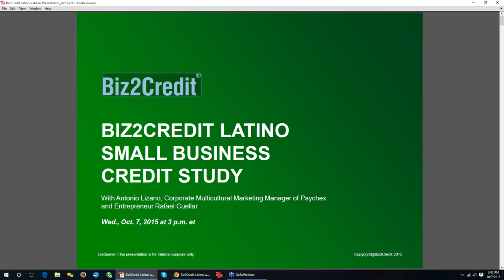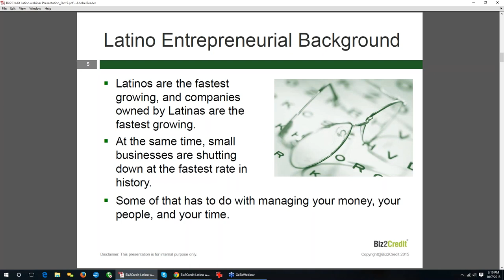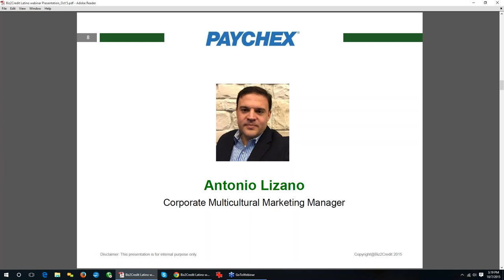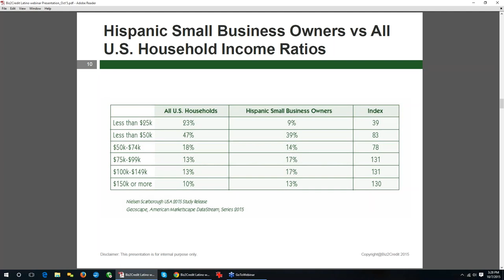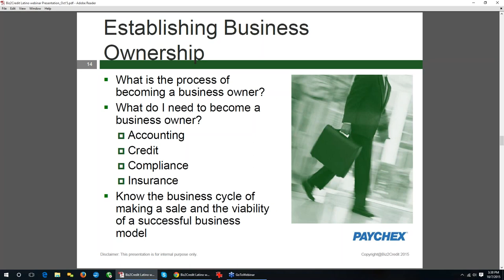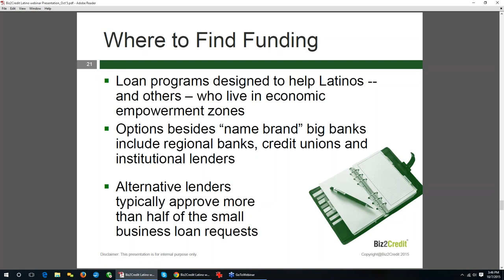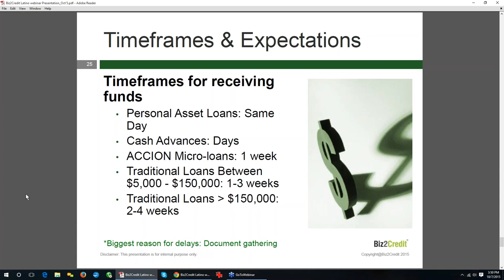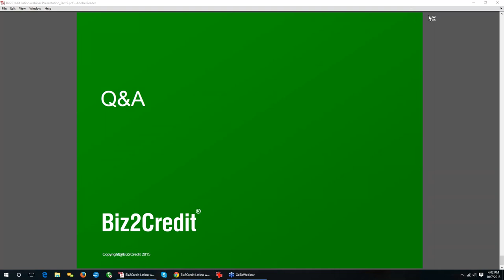The Changing Face of Small Business Ownership; Latino Entrepreneurs on the Rise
As a part of Hispanic Heritage Month (Sept. 15 - Oct. 15), Biz2Credit hosted a webinar - 'The Changing Face of Small Business Ownership; Latino Entrepreneurs on the Rise' on Wednesday, October 7, 2015. This webinar focused on the scope and standing of Latino-owned small businesses in America.

Discussion topics included:

The explosive growth of Latino-owned companies
Tips for overcoming obstacles to growth
Keys to lasting success
Tips for making financing, marketing, and personnel decisions
Challenges facing entrepreneurs searching for startup capital and other funding
The role of microlenders in small business finance
SBA programs available to minorities and women entrepreneurs
Ways to overcome bad credit scores or a lack of credit history
Different types of funding options: small business loans, business lines of credit, etc.
The webinar panel of small business experts included:
-- Anita Campbell (Founder and CEO, Small Business Trends)
-- Antonio Lizano (Multicultural Marketing Manager, Paychex)
-- Rohit Arora (CEO and Co-Founder, Biz2Credit)
-- Rafael Cuellar (Entrepreneur, having stake in four different companies)